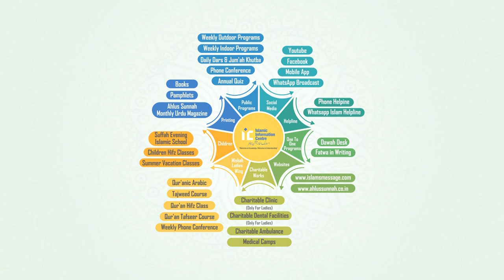Ramazan Mein Ladai Jhagda By Shaikh Abul Bayan Salafi